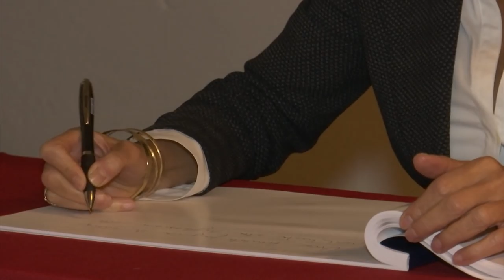Report TV - Laura Boldrini viziton Bunk'Art: Atraksion turistik i rëndësishëm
Kryetarja e Dhomës së deputetëve të Italisë Laura Boldrini gjatë viztës zyrtare në Tiranë, ka zgjedhur të shkojë edhe te Bunk'Art. Boldrini është njohur nga afër me historinë e bunkerit anti-atomik dhe është mahnitur nga vepra që është ndërtuar gjatë kohës së diktaturës.

Kryetarja e Dhomës së Deputetëve në Itali vizitoi edhe një dhomën e cila ishte bërë për ish-diktatorin Enver Hoxha.

Laura Boldrini ka vizitur shumicën e dhomave të cilat ishin ndërtuar për të mbrojtur kastën që drejtonte në atë kohë shtetin, ku mes tyre ishte edhe salla ku do të mblidhej Kuvendi në rast se do të kishte ndonjë sulm bërthamor.

E shoqëruar edhe nga Ministrja e kulturës Mirela Kumbaro, Boldrini u shpreh se Bunk'art është një pasuri, për sa i përket fushës së turizmit. Sipas saj, me këtë vepër shumë turistë të huaj, kanë mundësi të njohin historinë e diktaturës.

Më pas, Boldrini ka lënë edhe një shënim në librin e përshtypjeve, ku vlerësoi këtë pikë turistike, si ndër më të veçantat në Tiranë.